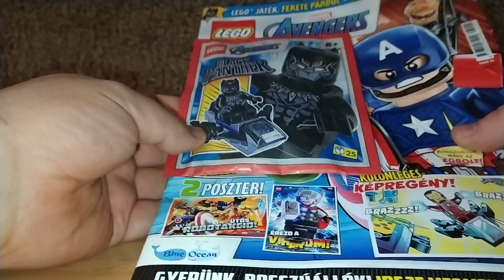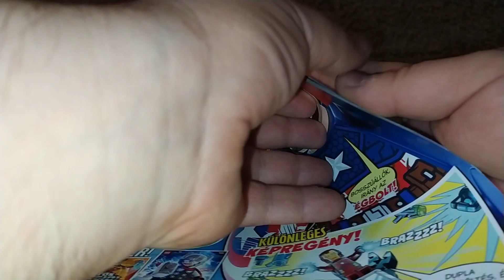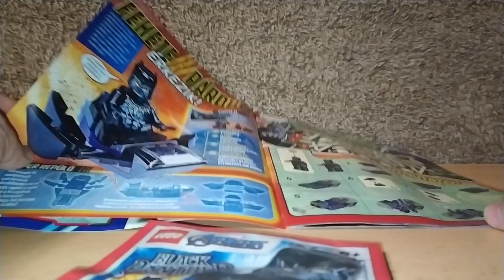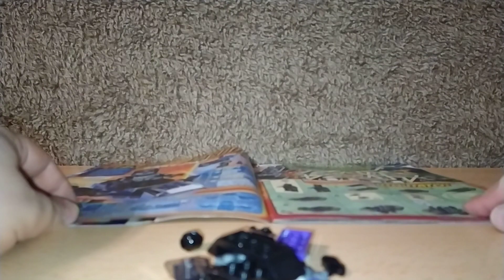Lego Avengers magazin UNBOXING - Fekete párduc figura + repülő